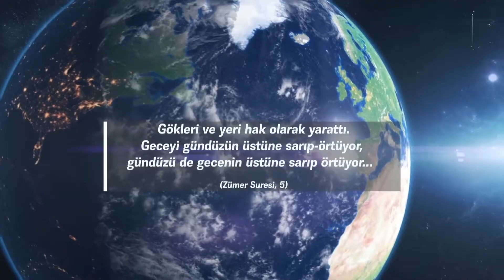Kuran Mucizesi: Dünyanın Yuvarlaklığı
Gökleri ve yeri hak olarak yarattı. Geceyi gündüzün üstüne sarıp-örtüyor, gündüzü de gecenin üstüne sarıp-örtüyor... (Zümer Suresi, 5)

Bu ayette “sarıp-örtmek” olarak tercüme edilen Arapça kelime, “tekvir”dir. Tekvirin tam karşılığı ise “yuvarlak bir şeyin üzerine bir cisim sarmak”tır. Dolayısıyla ayette gece ve gündüzün dünyanın üzerinde tekvir edildiği bildirilerek dünyanın yuvarlak olduğuna işaret edilmektedir. Oysa Kuran'ın indirildiği dönemde dünya düz bir yüzey olarak düşünülüyordu, dünyanın yuvarlak olduğu bilinmiyordu.

Bu devirde vahyedilen Kuran'ın dünyanın yuvarlaklığına işaret etmesi kutsal Kitap'ımızın Allah'ın sözü olduğunun sayısız delilinden biridir.